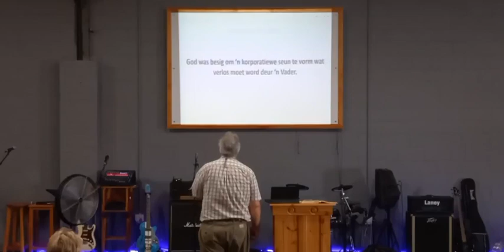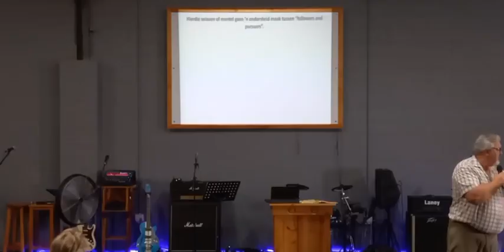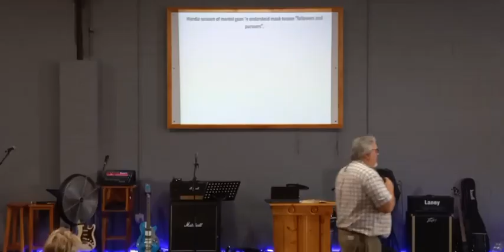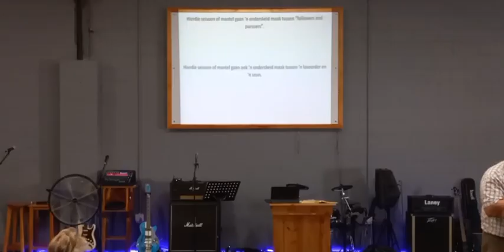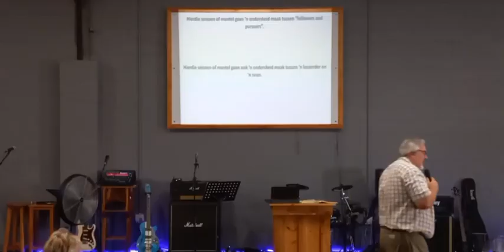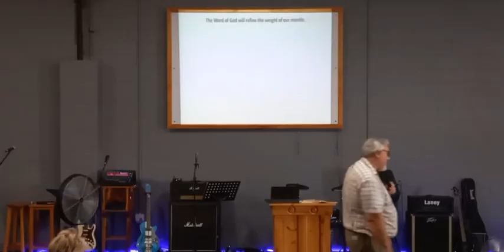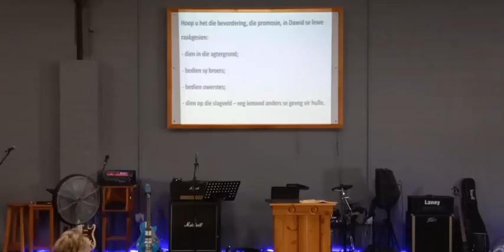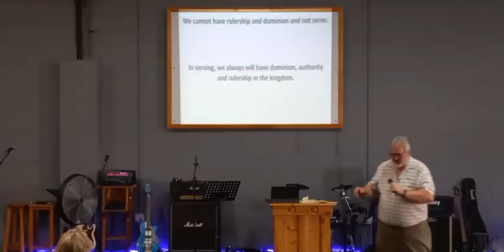Vorming van jou mantel 1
Daar is ‘n verskil tussen ‘n persoon wat bereid is om hierdie mantel te dra en vooruit te stap – die “first-fruit company” – en die broers wat maar net tevrede is om agter na aan te kom. Hierdie nuwe era of seisoen wat ons nou binnestap, vereis ‘n ander mantel as die mantels waarin ons gewoond was.  Dit vereis ‘n mantel van gewig.  Hierdie gewig verwys na die kabod, die gewig van die heerlikheid van God.